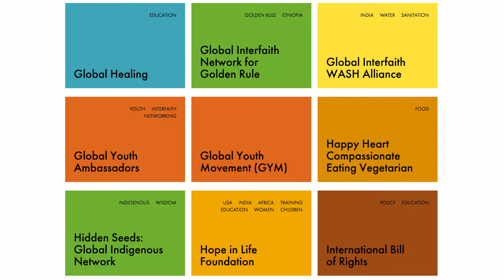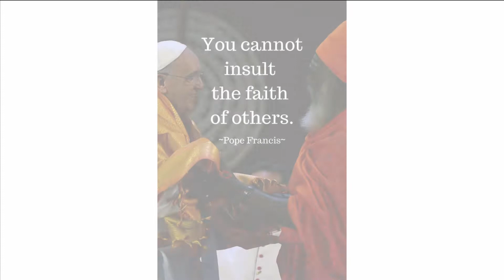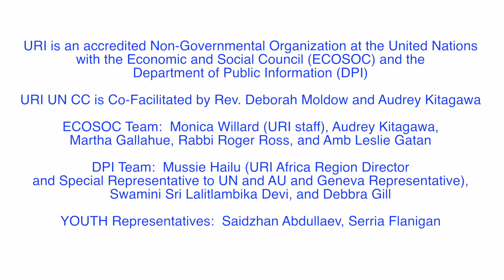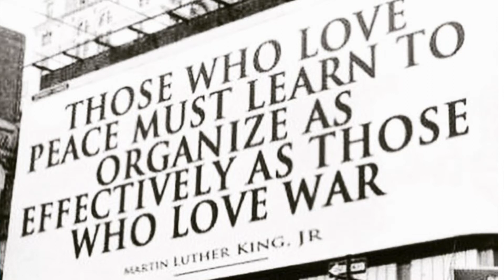URI Multiregion Video 2017